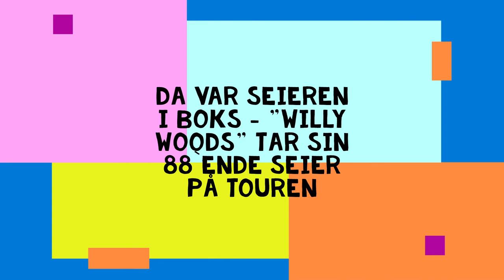Simulator Vlog #2 Duellen Hans Martin og William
Da er simulator rommet ferdig - Først ute i duell er Hans Martin og William.  Det ble en spennende duell og kamp helt til siste slag!